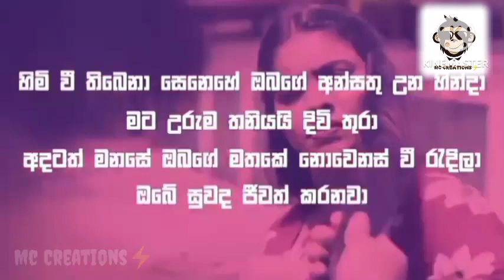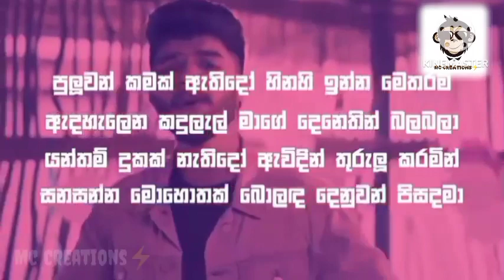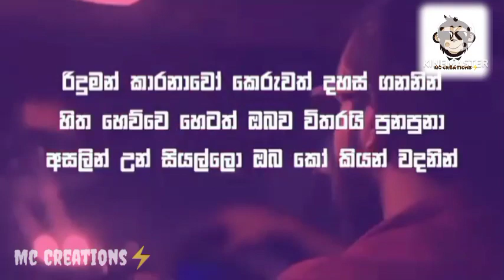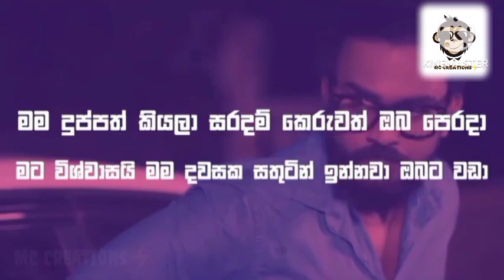Mama Duppath kiyala|Dulara Madusanka Song|New Sinhala Song|Music on Mc Creations⚡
Mama Duppath kiyala
Dulara Madusanka Song